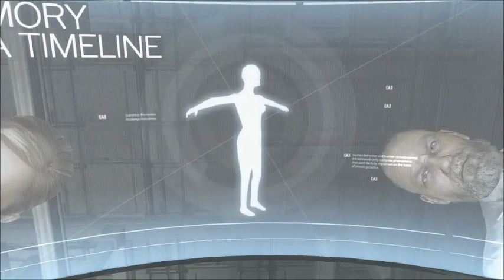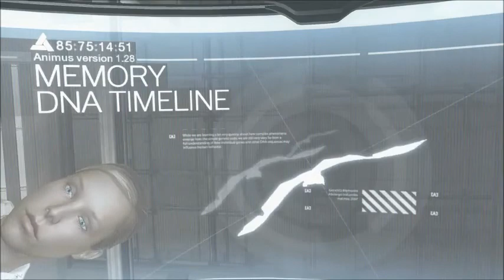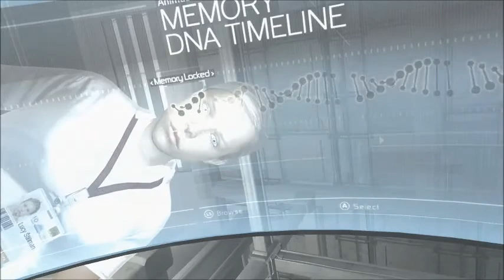Assassin's Creed Part 1 Welcome to the Animus